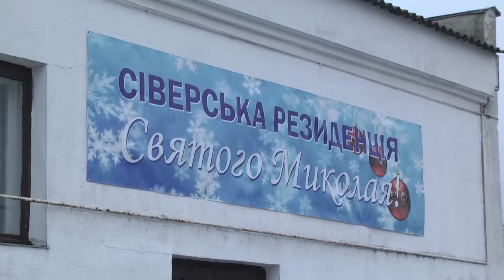На Шосткинщині відзначили День Святого Миколая. 20.12.2021